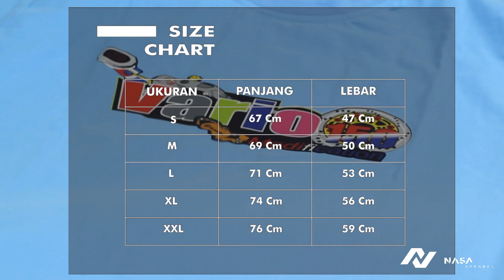KAOS CUSTOM DENGAN SABLON GAMBAR PALING REAL | Nasa Apparel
Di video ini kita akan me review kaos custom Nasa Apparel Yk, mulai dari bahan yang digunakan sampai detail sablonannya.

Beberapa keunggulan kaos custom dari @nasaapparel.id
✔️ Gambar sablon tidak mudah luntur, pudar, terkikis atau pecah walaupun dicuci dan di pakai berkali-kali
✔️ Hasil sablon lebih rapi dan presisi
✔️ Tidak ada minimum order, satuan juga bisa
✔️ Proses Pembuatan hanya 1 hari

"CREATE YOUR BEST CREATIVITY"
📍 YOGYAKARTA
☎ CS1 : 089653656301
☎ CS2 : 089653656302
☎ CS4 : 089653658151